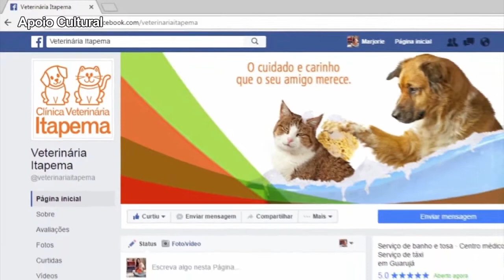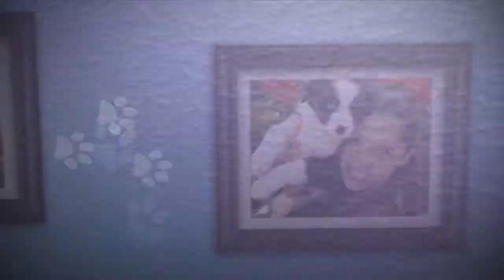Feira de adoção de filhotes -PET HOUSE 07 11 21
Feira de adoção de filhotes da cidade de Guarujá